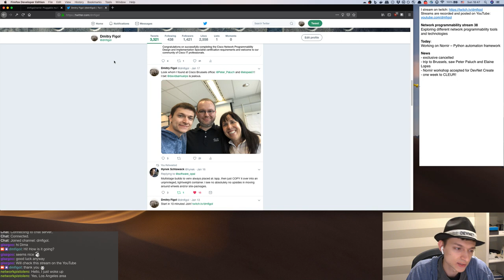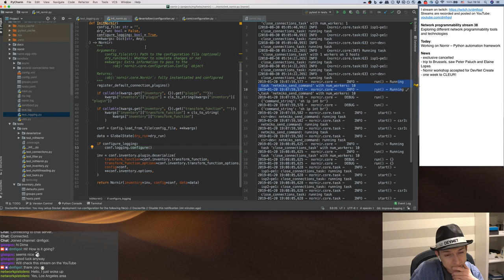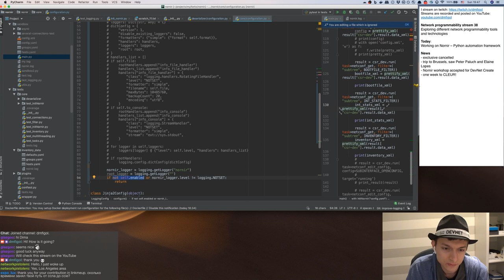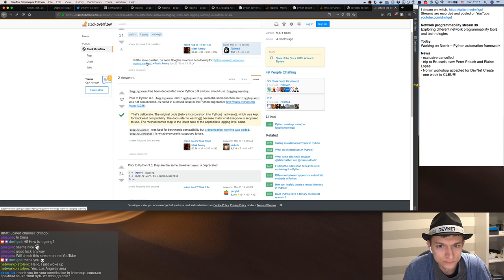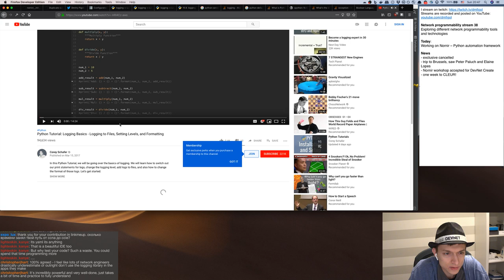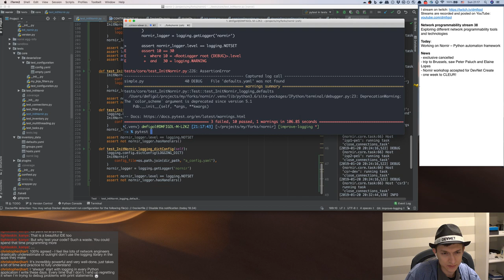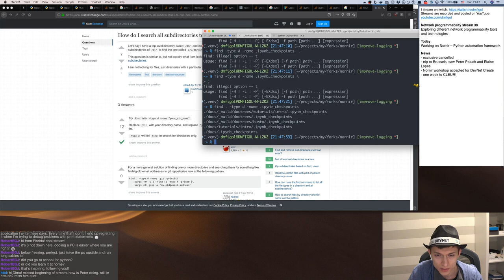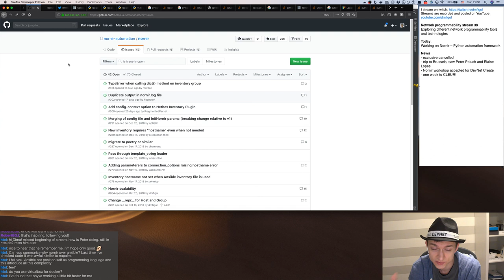Improving logging in Nornir – Network programmability stream 38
The recording of the network programmability stream which occurred on 2018/01/20

On this stream I was contributing to Nornir and working on improving how logging is done in the framework

Timecode:
N/A

Please note that this content is stream-first and it is slow-paced by design. I recommend increasing playback speed in the player settings.